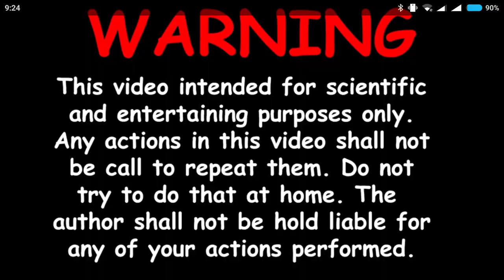Experiment - Teddy Bear and a Pillow- in a Washing Machine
How to get inside this teddy bear monster.